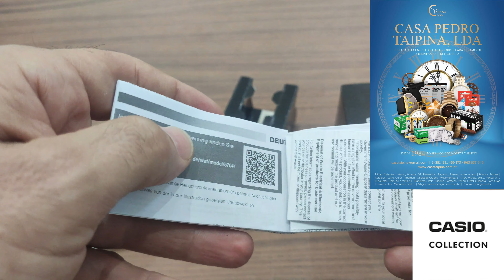Casio MTP-B125M-2AVEF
Distribuidor de relógios
Apenas vendemos para revendedores.

Casa Taipina Lda
Distributor of watches.
We only sell to resellers.

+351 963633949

 • My Way – Roa (No ...

🎵 Track Info:

Title: My Way by Roa

YouTube Music:

 • My Way